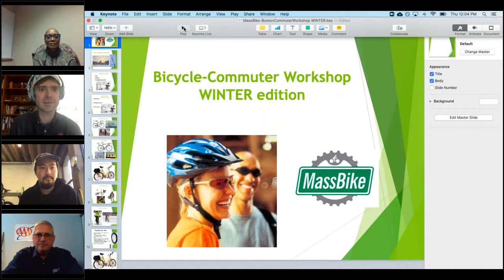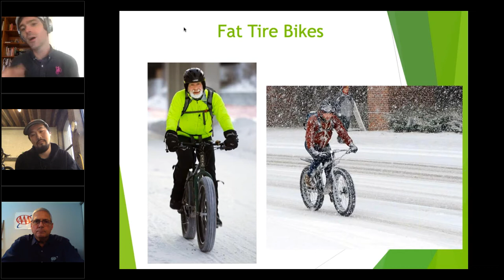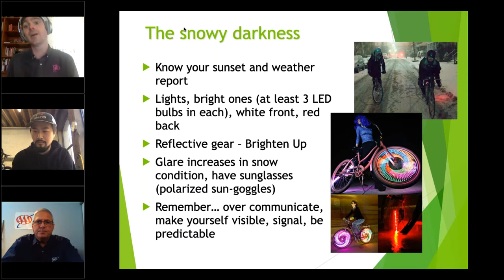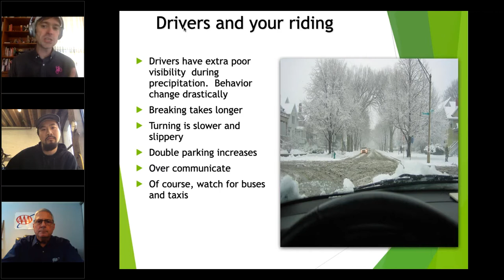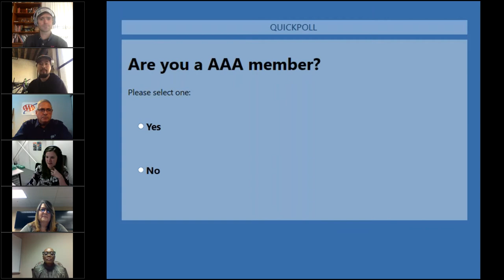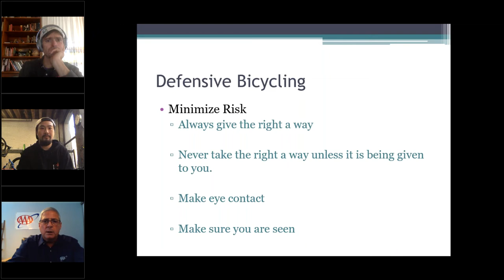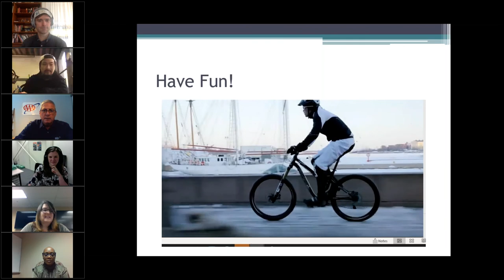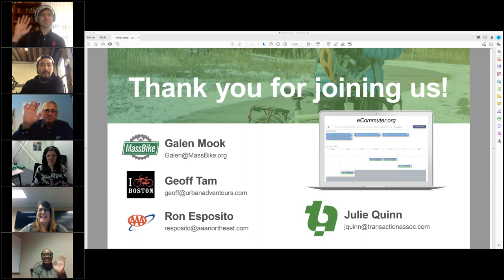Expert Tips & Gear for Winter Cycling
As the weather gets colder, cycling shifts gears. Join us for expert winter biking tips from MassBike, a virtual bike buying showcase from the Urban AdvenTours bike shop, and how AAA offers bicycle roadside assistance.